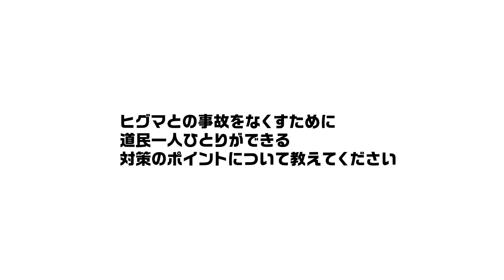広報紙「ほっかいどう」2024年８月号 WEB限定コンテンツ〔ヒグマの被害に遭わないために〕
広報紙「ほっかいどう」８月号の特集は、《ヒグマの被害に遭わないために》です。

北海道の多くの地域はヒグマの生息地であり、個体数は増加傾向にあります。ヒグマに出遭わないための注意点やヒグマに出遭ってしまった際の対処法などを確認しましょう。
このたび、酪農学園大学の佐藤喜和教授にヒグマ対策についてインタビューしました。
紙面だけでは伝えきれない情報を、動画でぜひご覧ください！

【制作責任：総合政策部広報広聴課】